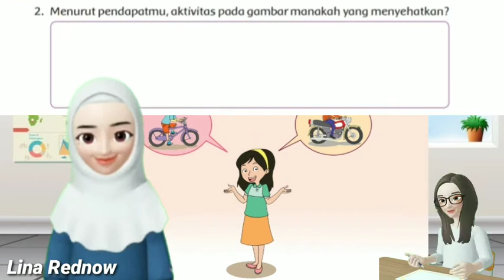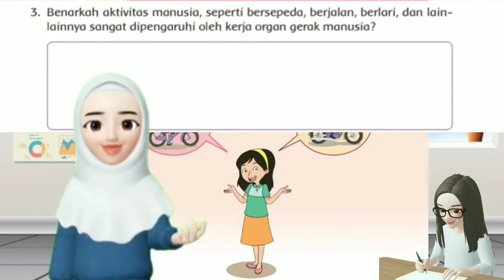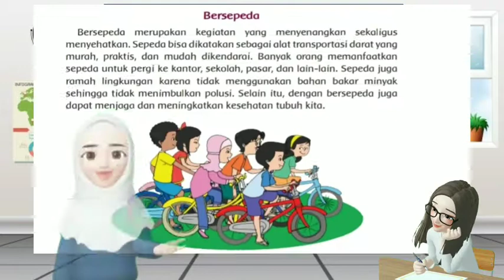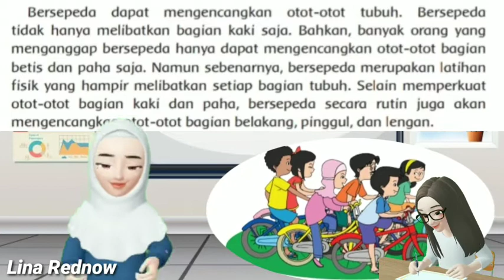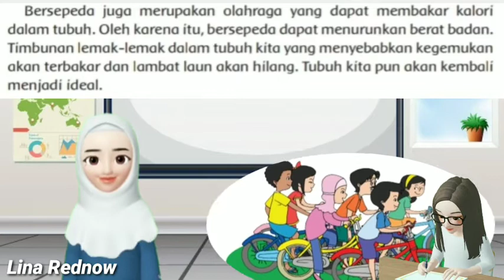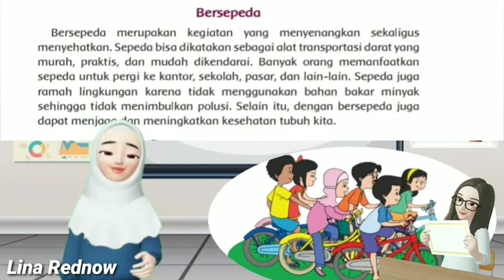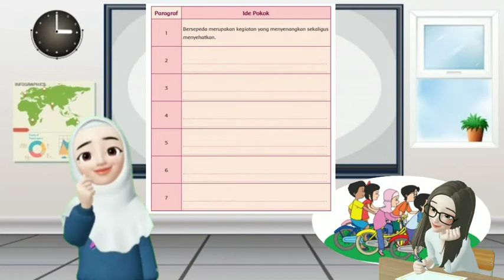Kelas 5 Tema 1 Subtema 2 Pembelajaran 1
Video Pembelajaran ini berisi materi dan pembahasan pada kelas 5 tema 1 subtema 2 pembelajaran 1.
Semoga bermanfaat ...
Semangat belajar ...
Semoga sukses ...